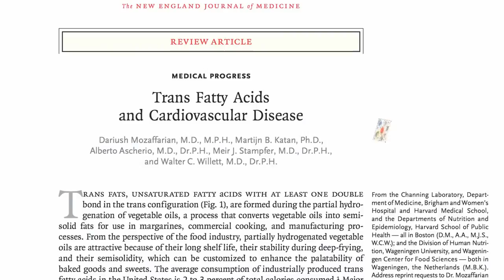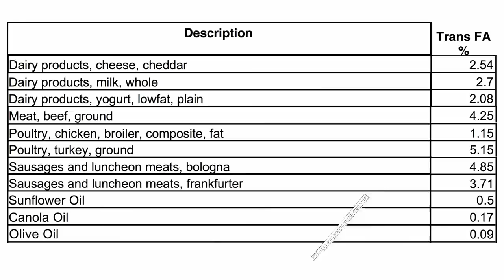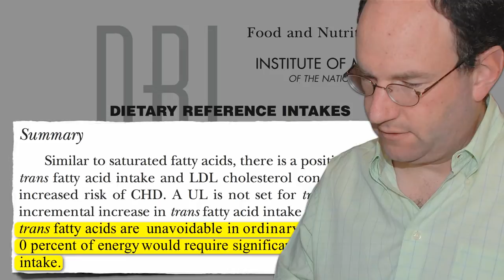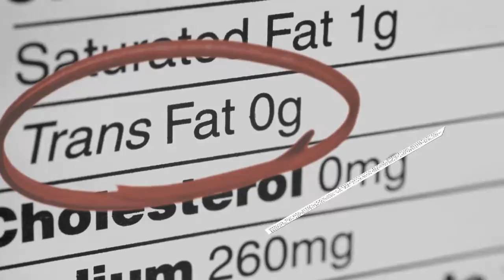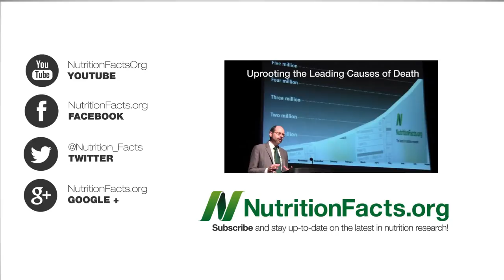שומן טרנס בבשר ומוצרי חלב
האם ידעתם שמוצרי חלב ובשר מכילים שומן טראנס באופן טבעי ומהווים כ-50% מצריכת שומן הטראנס היומית? זהו אותו שומן טראנס שנמצא במוצרים מעובדים המכילים שמנים צמחיים מוקשים, מהם רובנו למדנו להיזהר ולהישמר.

בשנה שעברה יצאה הכרזה דרמטית של ה־FDA (מינהל המזון והתרופות האמריקאי) כי שמנים מוקשים חלקית, המקור העיקרי לשומני טראנס מלאכותיים בתזונה, יסווגו מעתה כ"לא מוכרים כבטוחים לצריכה". משמעותה של הכרזה זו בפועל היא שחברות המזון לא יוכלו עוד להשתמש בשומני הטראנס בייצור מזונות.

ואכן, העדויות המדעיות שהצטברו עם השנים מצביעות על כך שצריכת חומצות שומן טראנס מעלה את רמות ה-LDL (הכולסטרול ה"רע") בדם ומפחיתה את רמות ה-HDL (הכולסטרול ה"טוב") ומגבירה את הסיכון למחלת לב כלילית ולהתקפי לב. העלאת ה-LDL והפחתת ה-HDL הם שני גורמים שבפני עצמם נחשבים לאחראים להאצת תהליך טרשת העורקים ולחסימה גוברת של העורקים בגוף. ואולם דוחות מחקריים בנושא זה שחיברו גופי מומחים מרכזיים, בהם איגוד הלב האמריקאי, איגוד הדיאטנים האמריקאי, ארגון הבריאות העולמי ותת הוועדה המייעצת ל-FDA בנושאי תזונה, הצביעו כבר לפני יותר מעשור על כך ששומני הטראנס גורמים גם לאפקטים מעודדי דלקת ולפגיעה באנדותל (הדפנות הפנימיות של כלי הדם), המובילה להגדלה תלוית מינון בסיכון ללקות בהתקפי לב. במילים אחרות, ככל שהצריכה של שומני טראנס גבוהה יותר, כך גדל הסיכון להתקפי לב.

פרט למחלות לב וכלי דם נמצא שצריכת שומני טראנס קשורה גם להחמרת העמידות לאינסולין, בייחוד בקרב אנשים שכבר סובלים מהבעיה ובקרב אנשים שאינם פעילים גופנית ובעלי שומן בטני, ויש עדויות לכך שהיא גם מגבירה את הסיכון לסוכרת. מחקרים גם מצביעים על סיכון גבוה יותר לפגיעה בהתפתחות של עוברים ותינוקות יונקים לאמהות הצורכות שומני טראנס בקביעות.

דו"ח שפרסם המוסד העצמאי לרפואה בארצות הברית (IOM) כבר בשנת 2005 הסיק שאין שום רמה בטוחה של צריכת שומני טראנס, מה שאומר שכל כמות, ואפילו גרם אחד או שניים שלהם, מגבירה את הסיכון הבריאותי.

בינואר 2014 נכנס לתוקף תיקון לתקנות הנוגעות לסימון התזונתי, שלפיו "יחויבו כל מוצרי המזון הארוזים מראש עם תכולת שומן כוללת מעל 2% לשאת [...] פירוט רכיבי השומן במוצר, לרבות פירוט תכולת חומצות שומן מסוג טראנס."

מקורות*:
כדי לצפות ברשימת המקורות יש להיכנס לקישור באתר הרשמי וללחוץ על הכפתור Sources Cited בצד ימין: